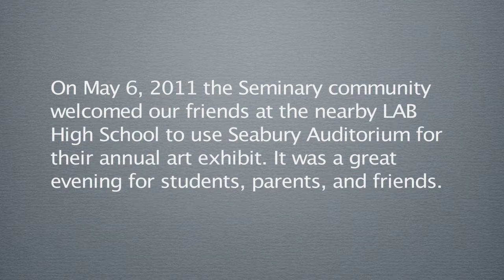LAB School Art Exhibit 2011